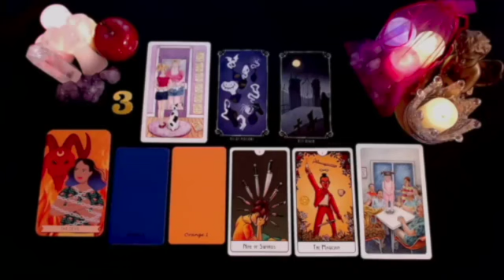SCORPIO YOU ARE FACING A SERIOUS PROBLEM!! SOMEONE CONFESSES THIS SECRET...🔮 JULY 2024 TAROT